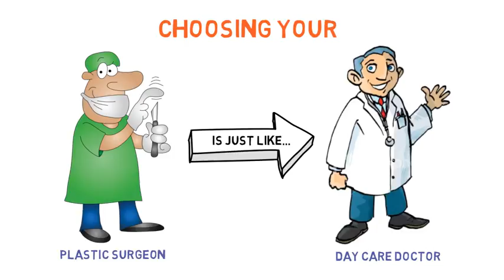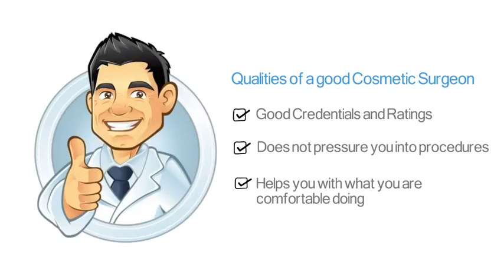How to avoid bad Cosmetic Surgery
A quick look at how to avoid bad Cosmetic Surgery.

COVID19 UPDATE

At Tamira our highest priority is the health & safety of our patients, staff and community.
Hence, we are a COVID 19 protected facility and we follow highest standards of patient safety measures as detailed below
1.Patient disclosure form is collected from patients before they visit Tamira
2.At the entrance, temperature of all visitors are checked, a face mask  provided, hand and mobile dis-infections is carried out
3.At the waiting lounge, seats are covered with disposable sheets which are changed frequently and not more than 3 people are allowed at any time
4.In the procedure room, disposable sheets are used for every procedure. On completion of procedure, all disposable units are replaced.
5.During checkout, contact less system of invoice handover and payment collection is followed.
6.Virtual consultations for all preliminary investigations are offered and in-clinic appointments are encouraged only for the procedure

Our contact lines are open 24/7. We are also offering tele-consultations from 9AM - 6PM on all days.
Book your personalised consultation with a board certified doctor at Tamira. Get in touch with us today.